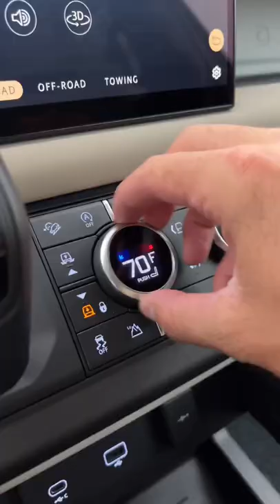This Land Rover Defender sounds AMAZING! 😱